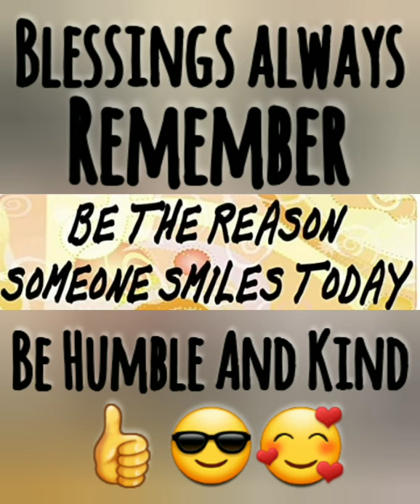Delicious and Yummy Bless day to Everyone 💞💖💓💕👍😎💫👑✝️🛐❣️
Hello🧸💝🤗❣️
To My Channel ☺️
Love Y'all 💖
Take Care❣️
Blessings Always❣️
🥰🤗Mrs.Lozano🤗🥰

HOLA🧸💝🤗❣️
a Mi Canal... Espero que les guste 💝🧸Los Amo 💖
Cuidense MUNCHO
Bendiciones Siempre ❣️
🥰🤗Señora Lozano🤗🥰